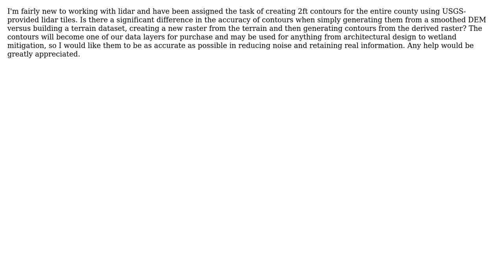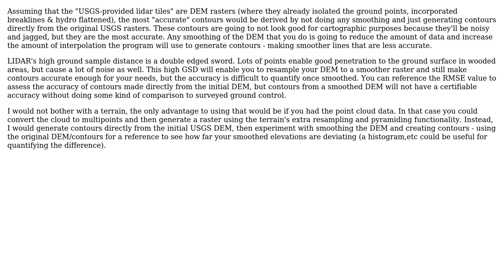GIS: How to create contours from smoothed DEM instead of using Terrain to Raster?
With thanks & praise to God, and with thanks to the many people who have made this project possible! | Content (except music & images) licensed under CC BY-SA | Music | Images & others | With thanks to user PolyGeo user mpianka user Jess and the Stack Exchange Network Trademarks are property of their respective owners. You are responsible for your own actions.